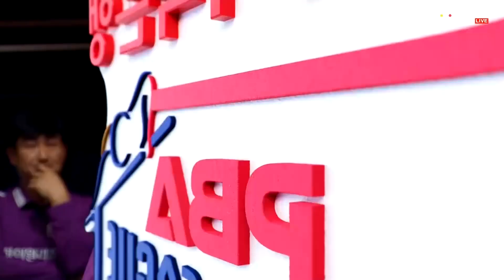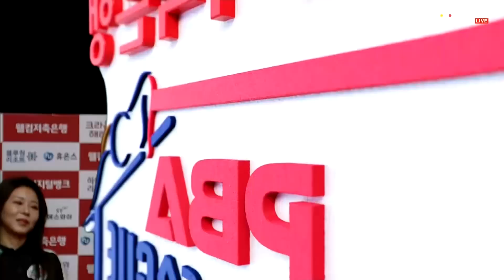강한 스트로크로 커브를 만들며 옆돌리기 득점하는 체네트[웰컴저축은행 PBA 팀리그 2023-2024] 4라운드